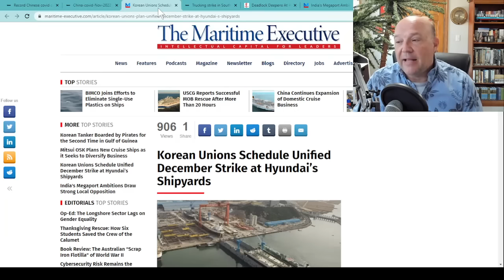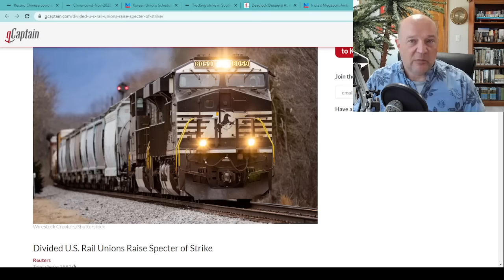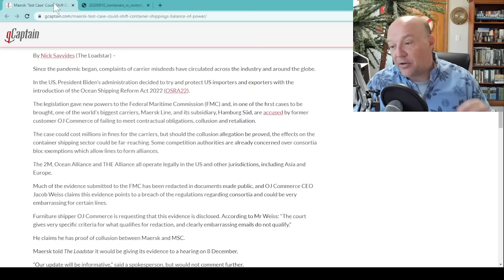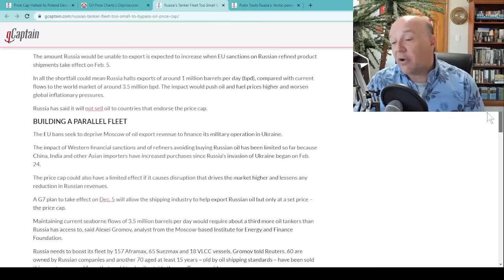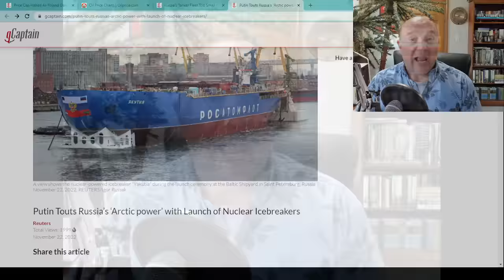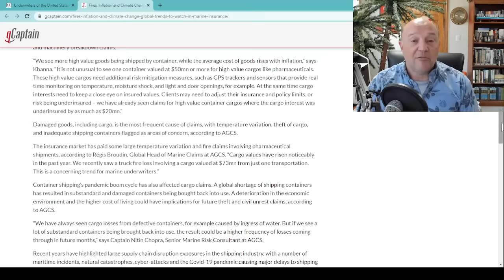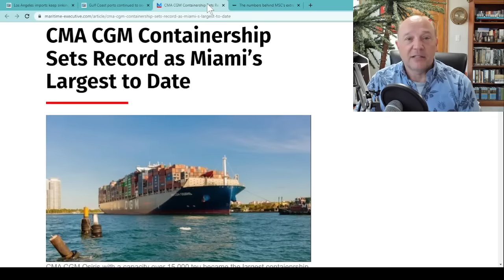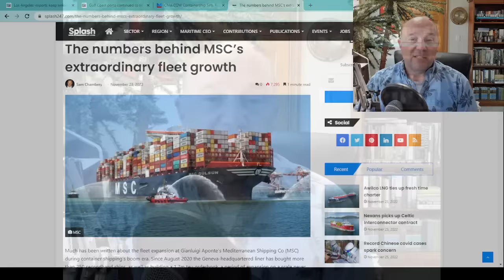What The Ship (Ep60) | Supplychain | Maersk vs FMC | Russia Price Cap | Insurance | Port of Miami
Supplychain Slow Downs | Maersk vs Federal Maritime Commission | Russia Price Cap On Hold? | Shipping Insurance | Rise of the Port of Miami

In this episode, Sal Mercogliano - maritime historian at Campbell University and former merchant mariner - discusses the top 5 Maritime Stories as of November 26, 2022. First, multiple issues are poised to hit the supplychain with a new round of China COVID shutdowns, strikes in Korea and India, and the potential for a US rail strike. Second, the opposition of Poland, Estonia, Lithuanian and Latvia to the price cap set by the G7 and European Union jeopardizes the implementation of the sanctions set to take place on December 5. Third, Maersk Lines finds itself the target of a lawsuit under the new powers of the Federal Maritime Commission, granted under the Ocean Shipping Reform Act of 2022. Fourth, a new report finds fire, inflation and global warning as the greatest threat to shipping and therefore increasing insurance rates. Finally, the Port of Miami, much like the rest of the Gulf and East Coast ports are benefitting from the shift of cargo from the Ports of Los Angeles and Long Beach.

00:00 Introduction
00:50 1. Supply Chain Slow Downs
05:37 2. Maersk vs Federal Maritime Commission
10:45 3. Russian Price Cap on Hold?
16:34 4. Marine Insurance
23:45 5. Port of Miami

Facebook: @What is Going on With Shipping?

1. Supply Chain Slow Downs
Record Chinese covid cases spark concern

Korean Unions Schedule Unified December Strike at Hyundai’s Shipyards

Deadlock Deepens At Adani’s South India Port As Protesters Block Trucks

Divided U.S. Rail Unions Raise Specter of Strike

2. Maersk vs Federal Maritime Commission
Maersk ‘Test Case’ Could Shift Container Shipping’s Balance of Power

3. Russian Price Cap on Hold?

Russia’s Tanker Fleet Too Small to Bypass Oil Price Cap

Putin Touts Russia’s ‘Arctic power’ with Launch of Nuclear Icebreakers

4. Marine Insurance
Underwriters of the United States: How Insurance Shaped the American Founding

Fires, Inflation and Climate Change: Global Trends to Watch in Marine Insurance

5. Port of Miami
Los Angeles imports keep sinking as East Coast gains more ground

Gulf Coast ports continued to see rising volumes in October

CMA CGM Containership Sets Record as Miami’s Largest to Date